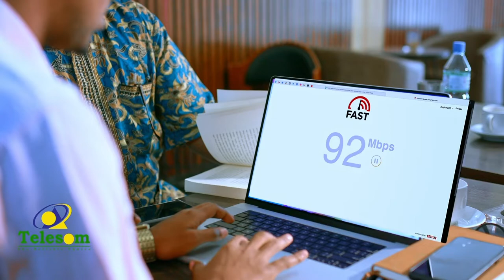MURUGO :- Aabe Axmed Cabdi oo 102 sano jir ah ayaa qeyb ka mid ah jirkiisa qalalay